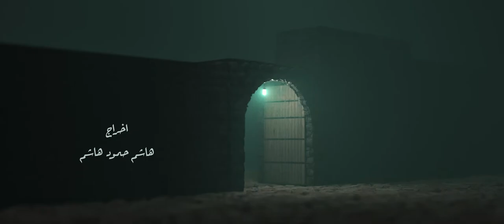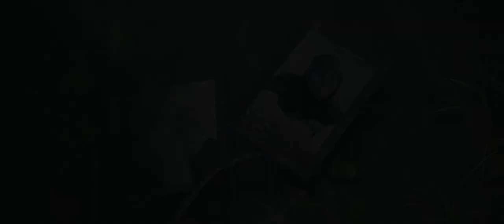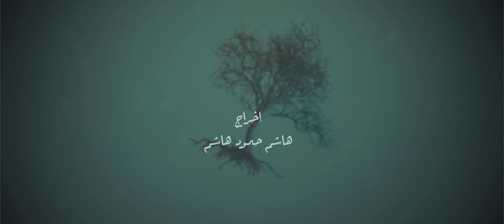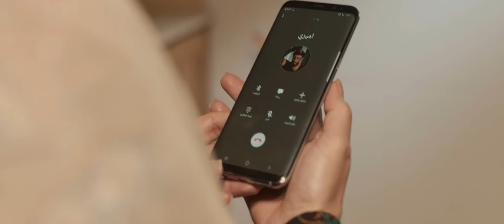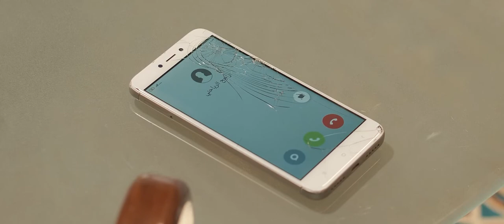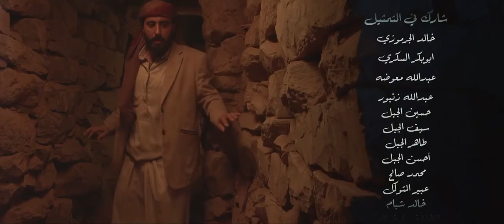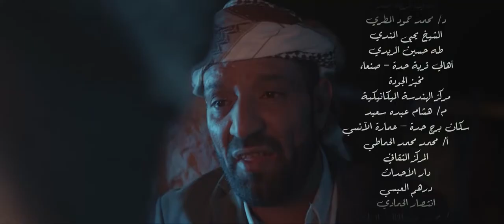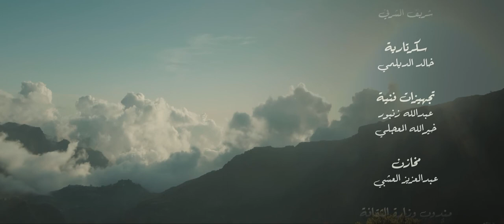مسلسل سد الغريب الحلقة 22